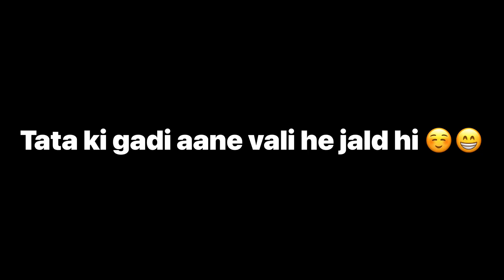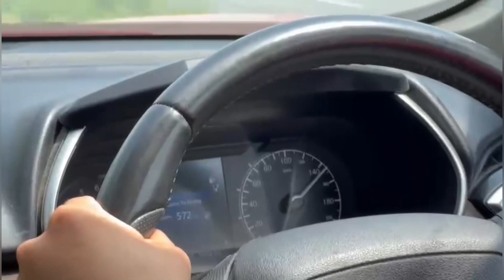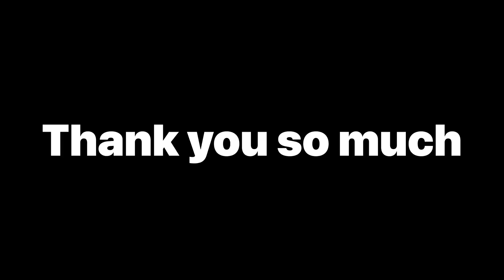કિર્તીદાન આપશે કમાં ને આ કાર ગિફ્ટ…..?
NAMASTEY BHAI

Kama ni navi gadi
Kamo
Kamo kirtidan gadhvi
kamo kirtidan gadhvi dayro
Kama ni gadi
Kama ni gadi
Kama ni entry

WE ARE ONE OF THE FASTEST GROWING YOU TUBE CHANNELS FOR THE NEXT GENERATION OF YOUNG CARS AND BIKES FANS.
ENJOY THE VIDEO WE HAVE INCLUDING :- CARS REVIEW, BIKES REVIEW, TUG OF WAR, TOP SPEED, DRIVING EXPERIENCES,ETC.

1 VIDEO/PER DAY